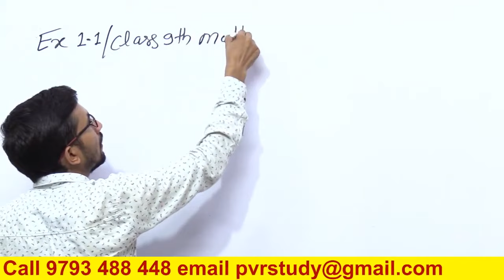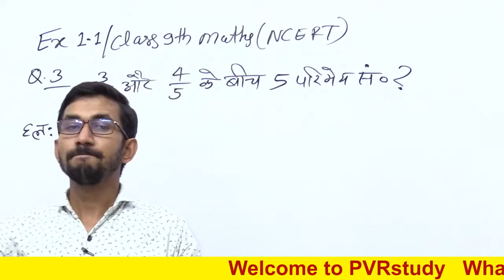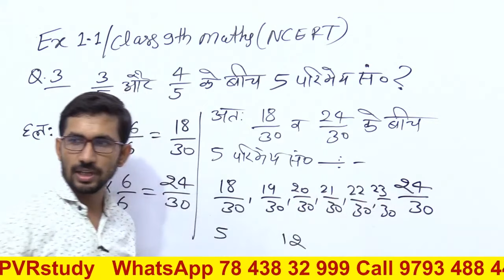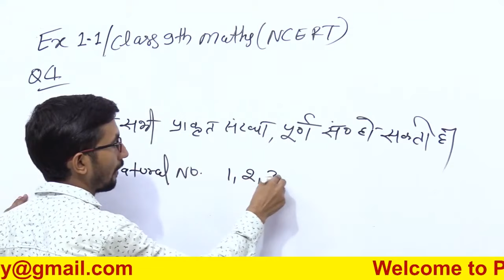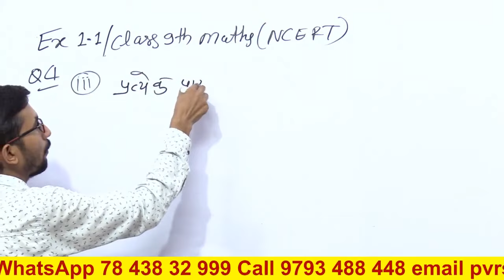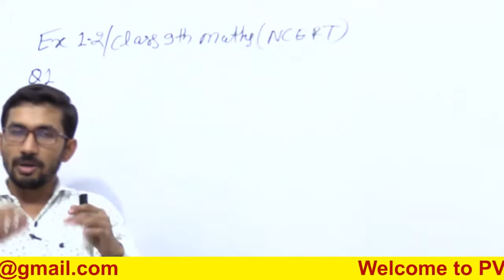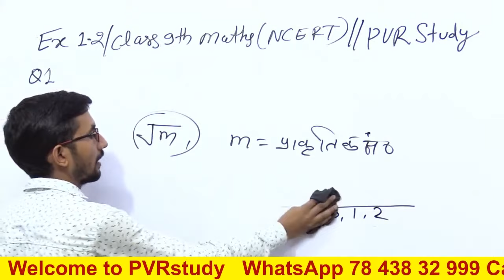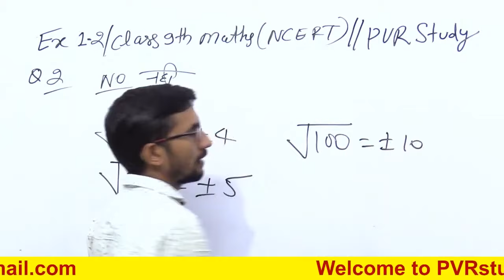Class 9th NCERT Maths || Revision Class || Live 02